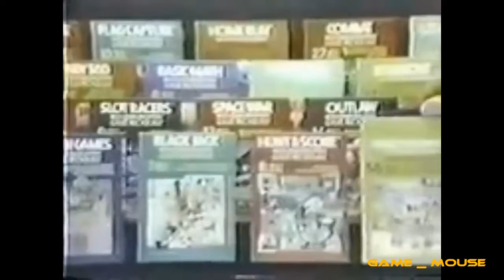192 Atari Commercial Compilation Vol Atari 2600 20180326